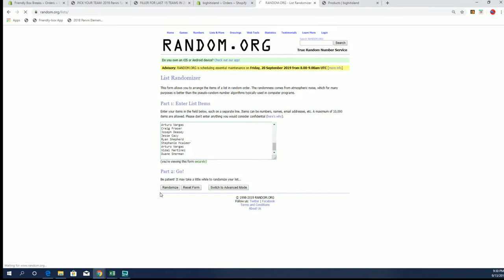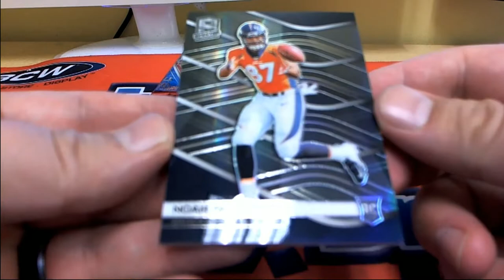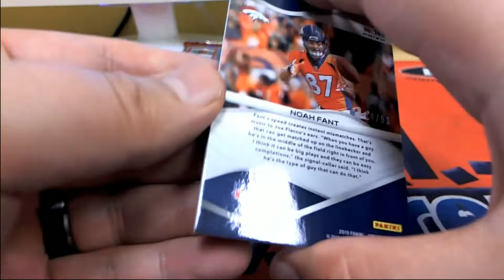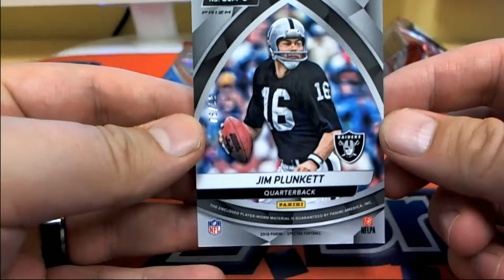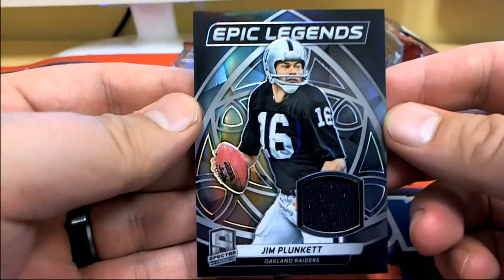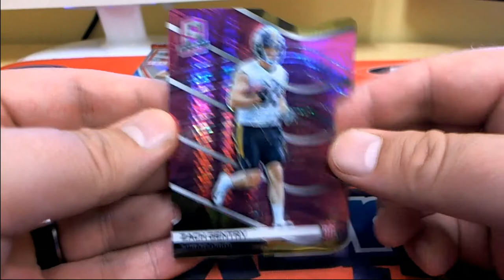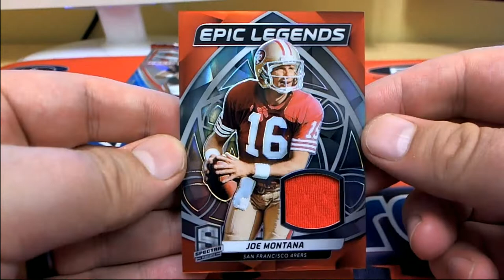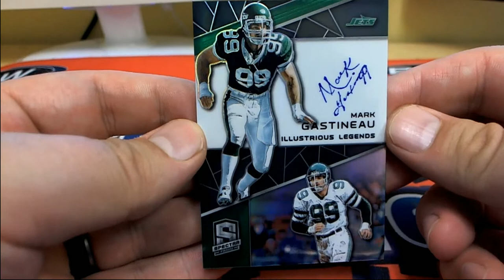2019 Panini Spectra Football Hobby Box ID 19PANSPECTFBPYT101